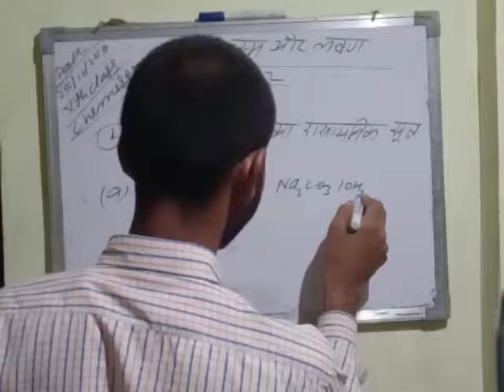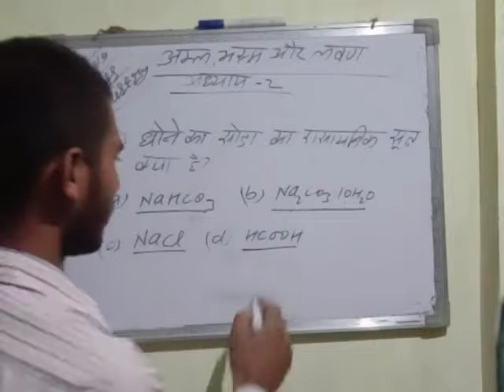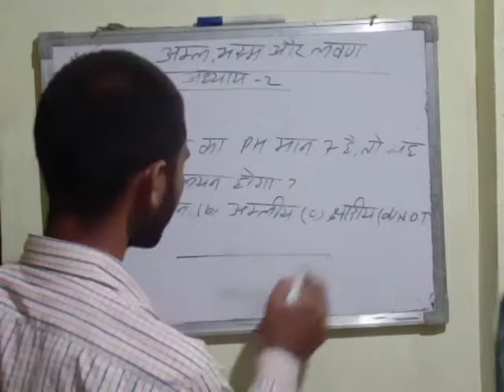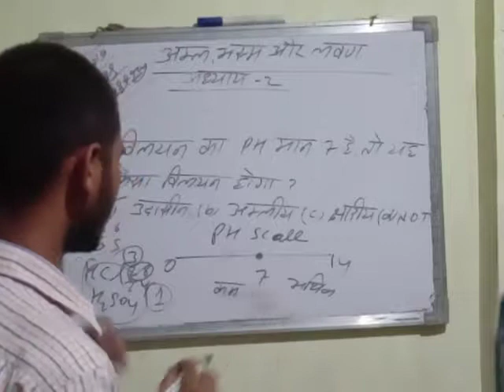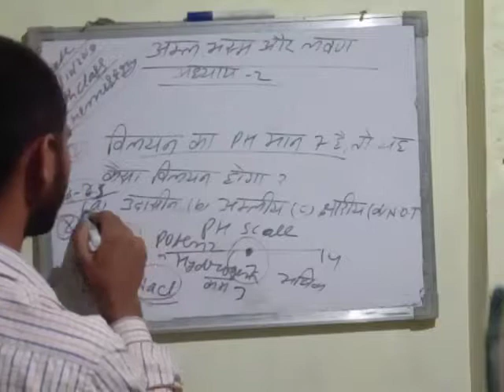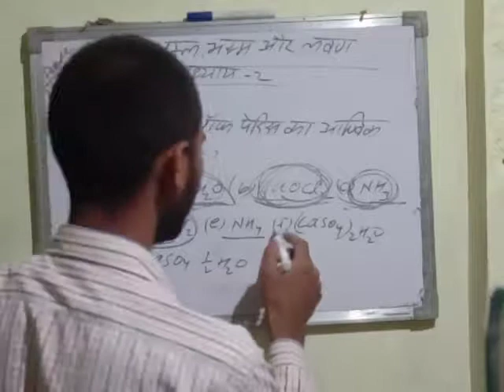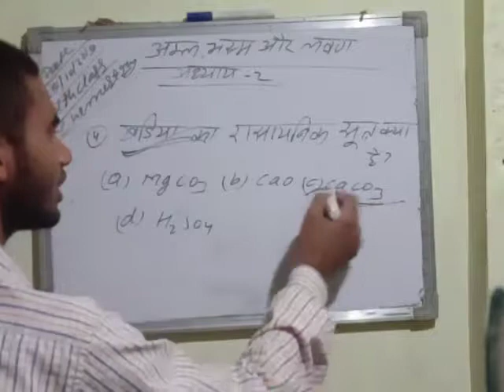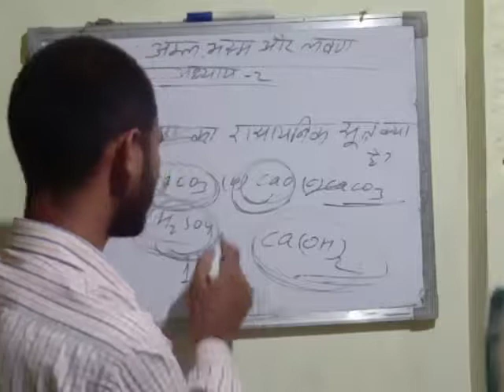Xth CLASS CHEMISTRY VVI OBJECTIVE BOARD MISSION FOR BSEB 2020 part4